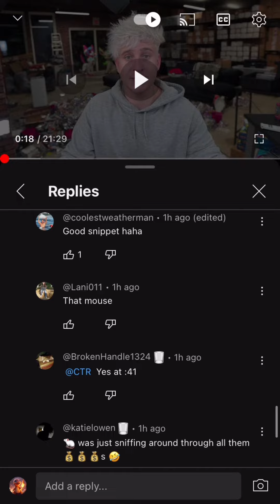Catching speedy gonzales in Action at @CTR pokemon shop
One of the HangerGang members spots the fastest homiie in the forest 🌳 speedy gonzales speedy for short, And CTRs kool with it. 🥶

Shout out to the whole Hanger Gang Babiiee cheers!!